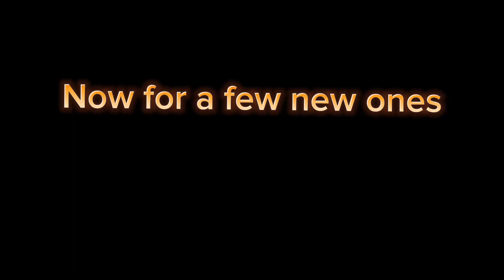100 subscribers rewind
We just hit 100 subs this is a massive trick shot compilation to sellebrate